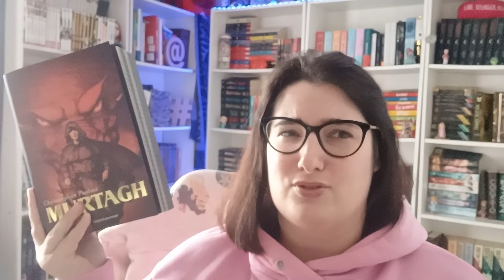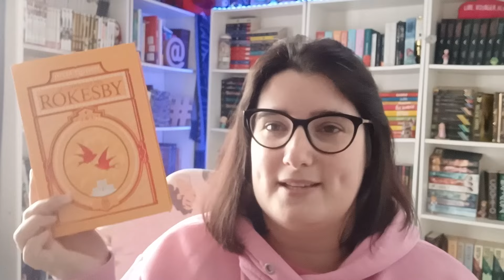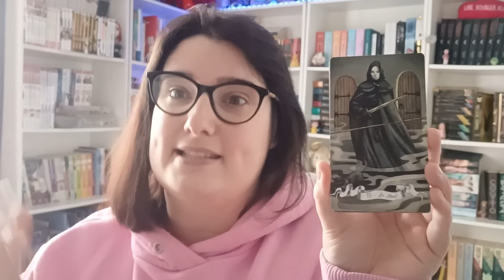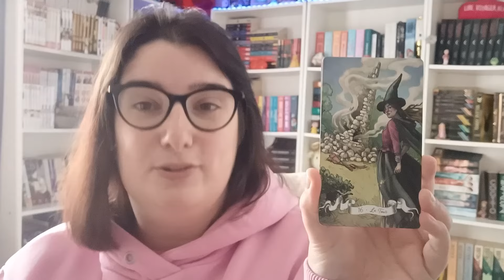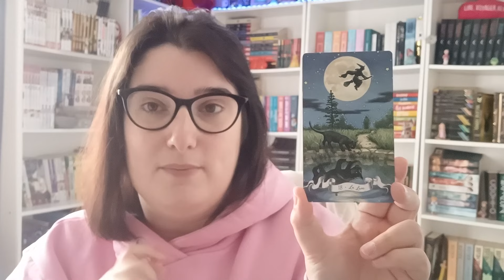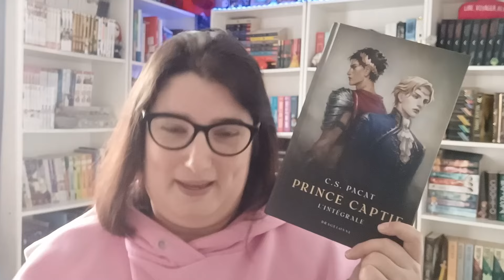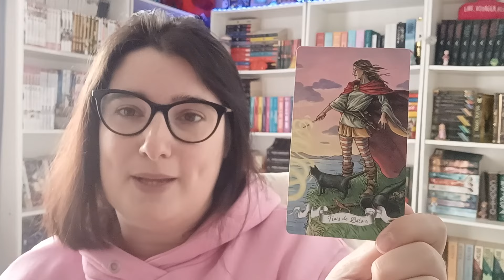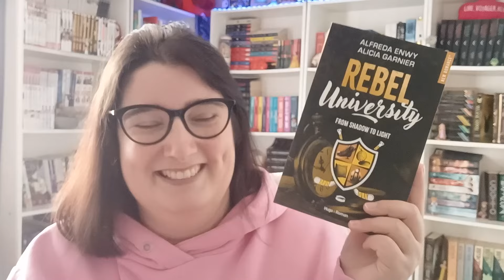📚 PAL du tarotbookchallenge de @livromancienne 📚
📚Bien le bonjour ! On se retrouve pour parler des livres que je compte lire pour le tarot book challenge du 1er avril au 31 mai.

🎬 Bon visionnage !